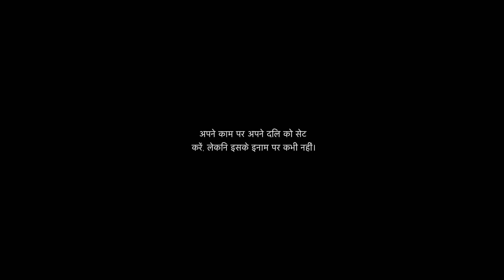SECRET FOREST SAUNA IN ALASKA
Deep in the forest of Alaska, lies a homemade sauna built completely out in middle of no where. A very much spiritual places for one who seeks.

NuttyNu Media

NO copyrights intended. Support the music artist.